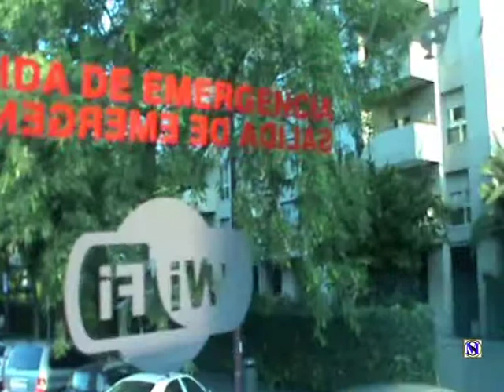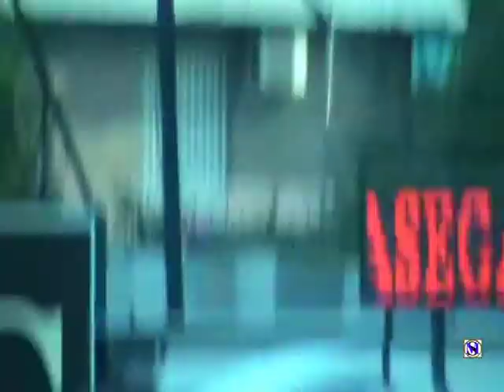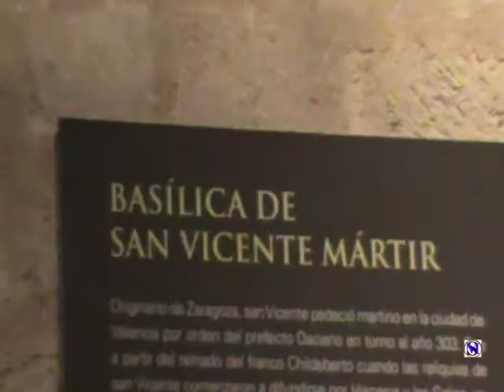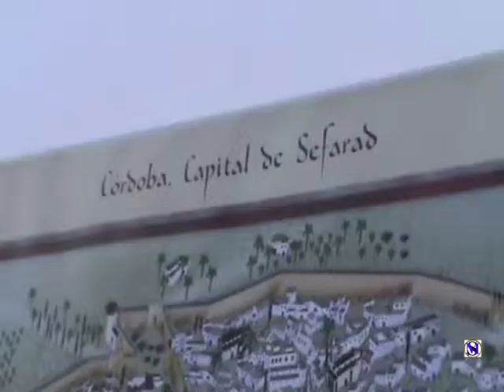Tour dell'Andalusia in Spagna , Cordoba 07 10 2014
Cordova è una città dell’Andalusia, una regione del Sud della Spagna, e capoluogo della provincia omonima. È stata un’importante città romana e uno dei principali centri dell'Islam durante il medioevo. È famosa soprattutto per la Mezquita, un’immensa moschea risalente al 784 d.C. caratterizzata da colonne e antichi mosaici bizantini. L'edificio divenne una chiesa cattolica nel 1236, e nel XVII secolo fu aggiunta una navata in stile rinascimentale.
Altra giornata in Spagna, visita alla Moschea, una della delle più belle opere dell'arte Islamica, con vie caratteristiche e balconi colmi di vasi  blu pieni di fiori.